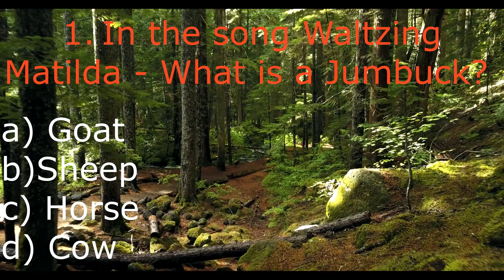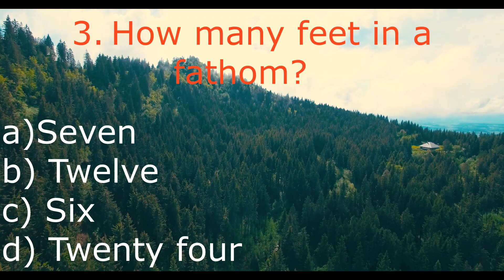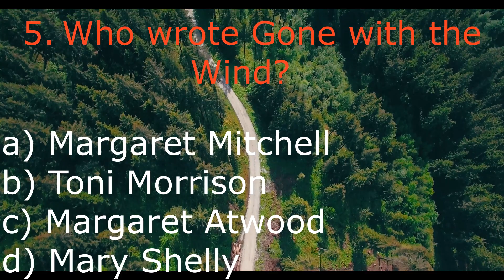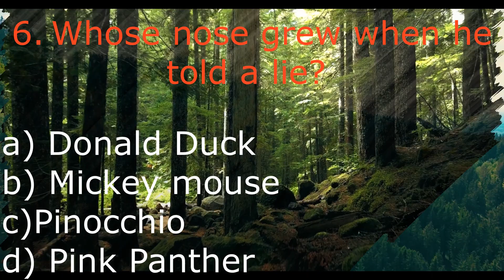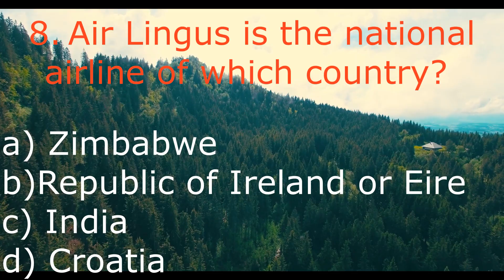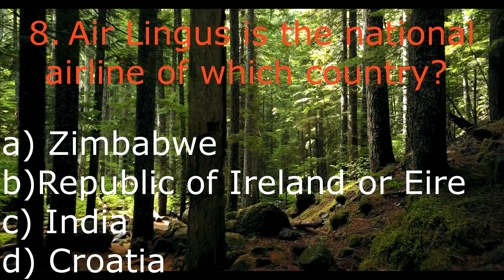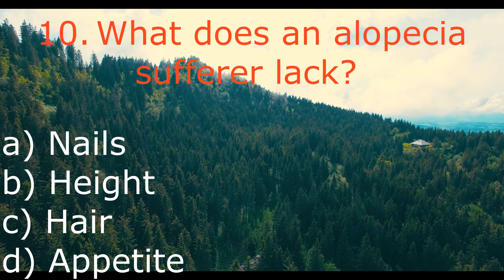How many feet in a fathom (Quizzy fun)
Quizzy fun is the ultimate knowledge base, created that you may enhance your general knowledge while having fun.
Students, teenagers, young adults, and all of you who visit youtube for inspiration
along with all videos in the description and please do not forget to visit those
links mention here.
Creative Commons pixels.com footage is being used for this video.
Please don't forget to give us a like on Facebook;